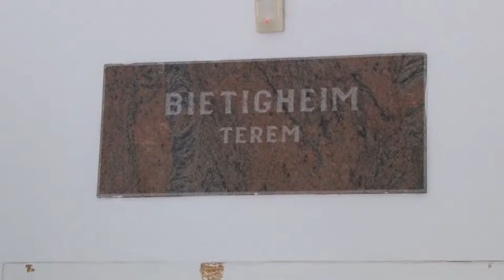Magyar Falu Program - Dalmand,Kaposszekcső 20190813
A dombóvári járásban  két település nyerte el a Magyar Falu Program közösségi terek fejlesztésére elindított pályázatát. Kaposszekcső és Dalmand települése is milliós nagyságrendű összegeket fordíthat arra, hogy rendezvényeik jobb környezetben legyenek megtartva.